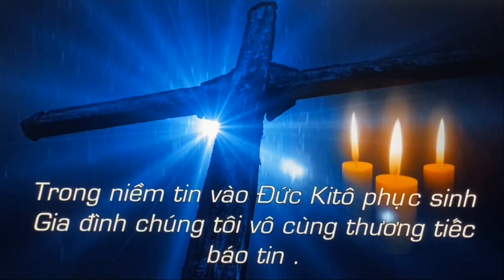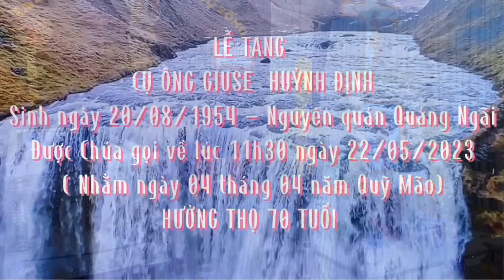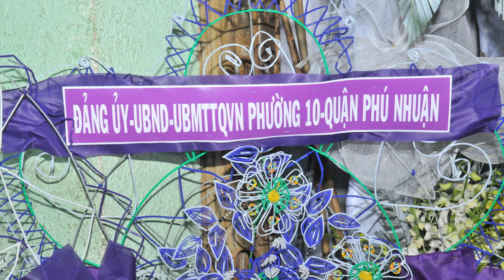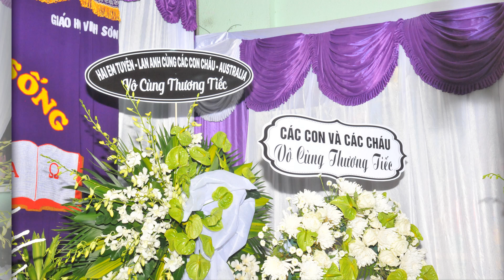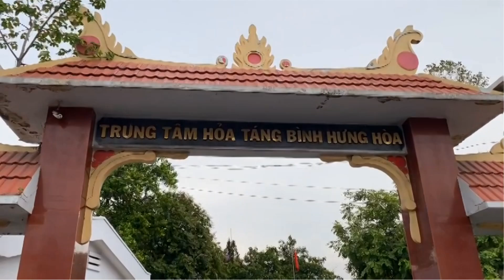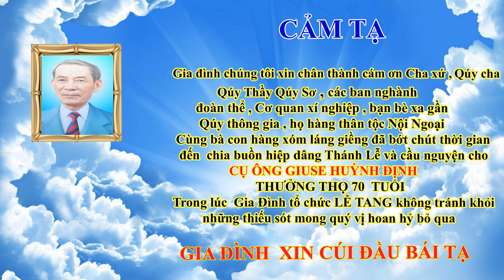LE TANG ONG HUYNH DINH